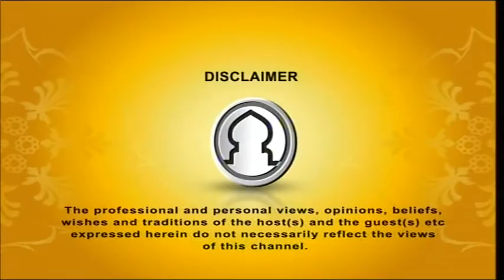Tafsirul Quran From East London Mosque EP 36 Part 1 By Shaykh Abdul Kayum